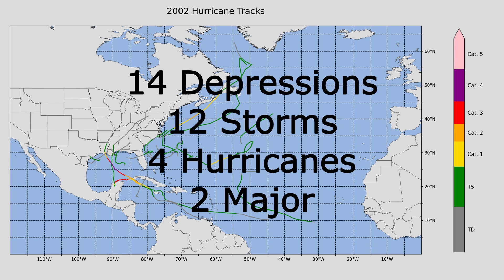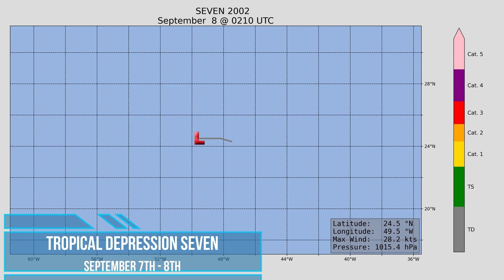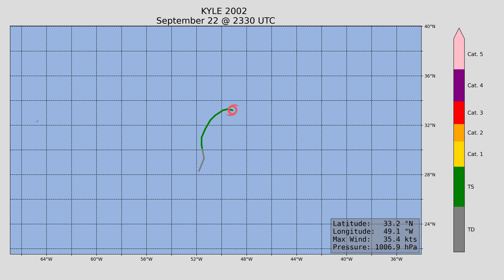2002 Hurricane Season (Animation)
An overview of the 2002 hurricane season in the Atlantic basin with a voice over of me giving statistics about each of the storms!

Have any suggestions for other events I can animate?

14 Tropical Depressions
12 Tropical Storms
4 Hurricanes
2 Major Hurricanes (Category 3 or higher)
None reached cateogory 5 status

50 lost their lives
$2.47 billion in damages (2002 USD)

3 names retired:
Isidore
Lili

This animation was completed in python using the Matplotlib package.
For the raw hurricane data used in this video, please refer to the HURDAT2 database.